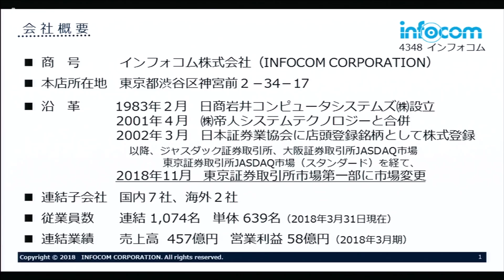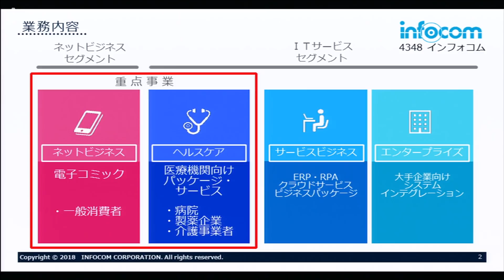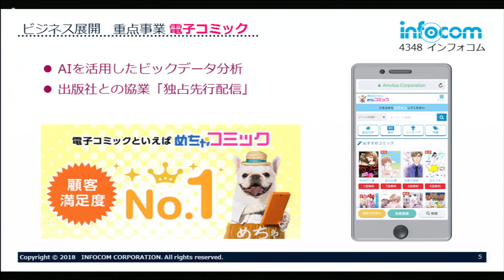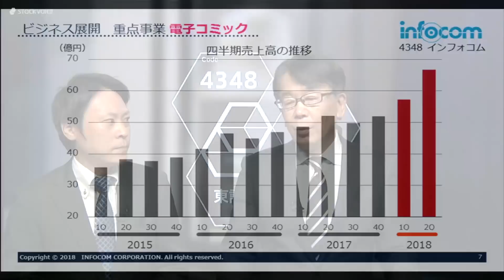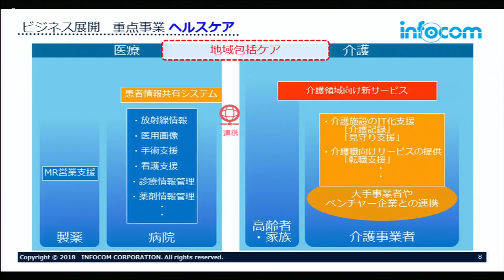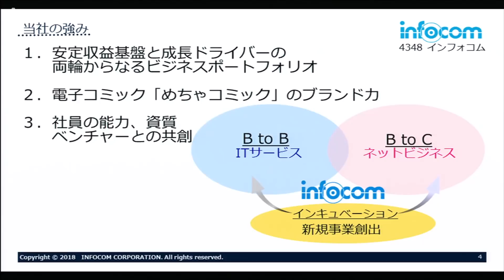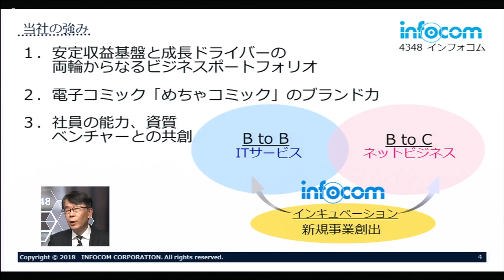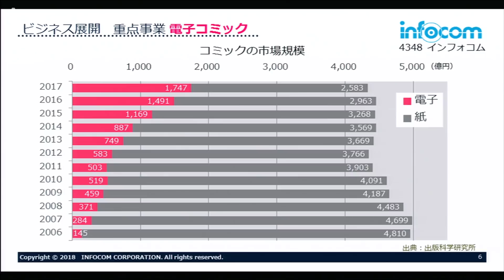インフォコム［4348］東証１部 NS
「東京マーケットワイド」New Stage

出演：インフォコム［4348］代表取締役社長 竹原教博さん

2018年11月28日 東証１部に上場となりました。